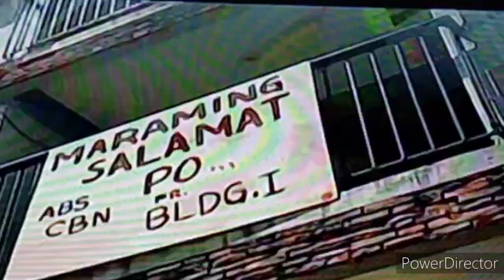ABS-CBN HUMINTO NA ANG BROADCASTING SA TV AT RADIO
ang video na ito tungkol sa nagaganap na pag hinto ng operasyon ng isang TV network company.